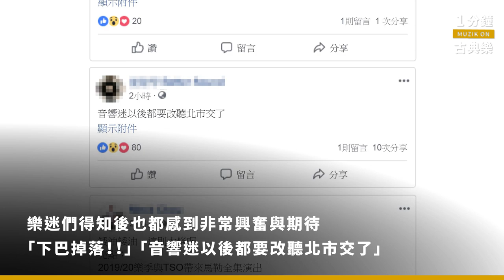2019.03.20 ｜MUZIK ON｜北市交新任首席指揮：殷巴爾！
臺北市立交響樂團（TSO）今日(3/20)公布指揮人選，力邀指揮大師殷巴爾（Eliahu Inbal）擔任新任首席指揮，將於2019/20樂季上任。